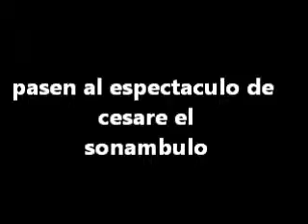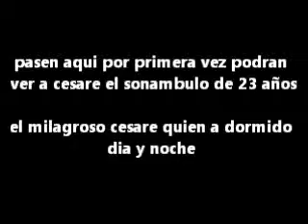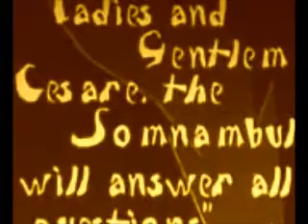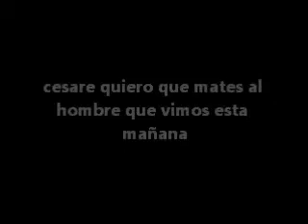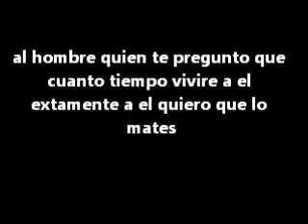GONZALO MERIDA EL GABINETE DEL DOCTOR CALIGARI CORTOMETRAJE 2014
cortometraje 2014